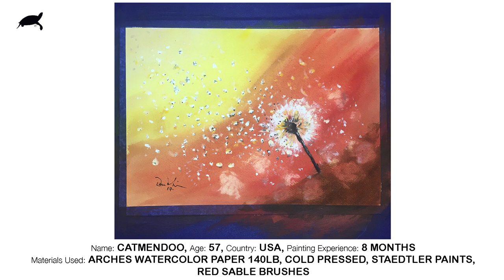Our Art Showcase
Hey Friends ⭐️😃✨Thank you so much for submitting your beautiful art work! We did it! 😃🌺😋🌷🎈🎈🎈🎈🎈🎉🎊🎉🍾🍾🍾
Please remember this is not a competition, I did this for you, so you can have your own art showcase on my channel.  You've been here supporting me all this time so now it's your time to shine!✨✨✨✨

Please be supportive to all our friends here and give them as many love/likes as possible!!💖💖💖💖💖💖💖💖💖💖 They did such an amazing job!

For art blog/questions/prints and my paintings